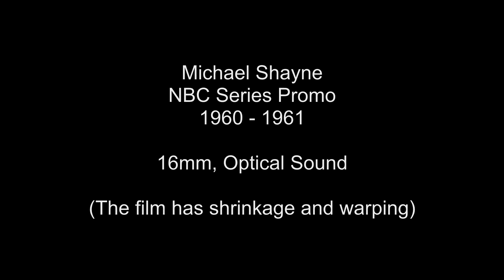Michael Shayne NBC TV Series Promo Richard Denning, Herbert Rudley, Jerry Paris, Patricia Donahue HD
Sadly this 16mm print for this short-lived series is deteriorating,  It is transferred in HD but it is a bit rough.  Hopefully you will still find it interesting.  The TV show stars Richard Denning, Herbert Rudley, Jerry Paris, Patricia Donahue, Gary Clarke and Margie Regan.